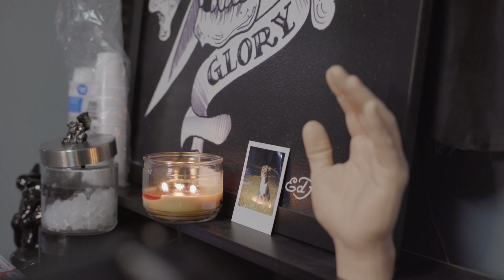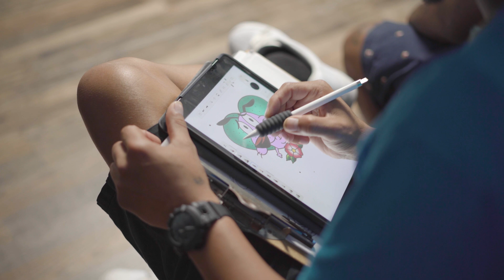Ink Therapy (2022)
Observational Documentary Short Film made in 2022 for a class assignment. Ink Therapy is a tattoo shop located in Elizabethton, TN.